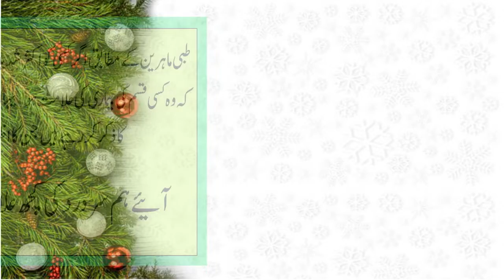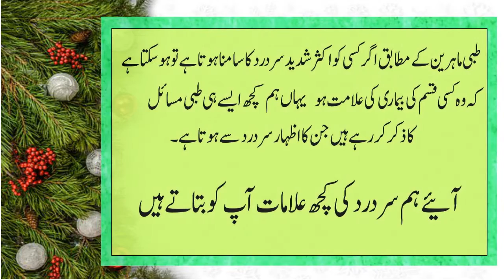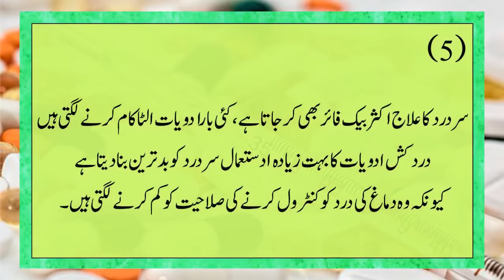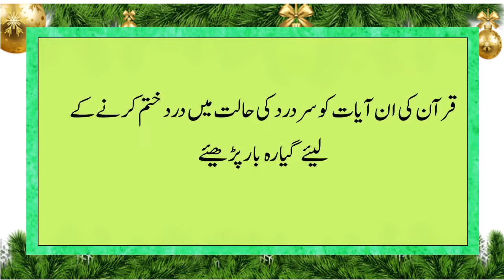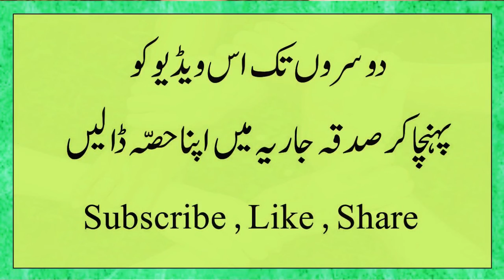How to control headache without medicine I How to cure migraine permanently for Health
How to control headache without medicine alternative migraine treatments headache treatment at home

اسلام علیکم
دوستوں سر درد ایک عالمی مسئلہ بن گیا ہے دنیا بھر کے لوگوں کی اکثریت سر کے درد میں مبتلا ہے
سر میں درد کا شکار صرف مرد حضرات ہی نہیں ہوتے بلکہ خواتین اور بعض اوقات کم عمر نوجوان بھی سر میں درد کی شکایت کرتے نظر آتے ہیں
دوستوں آج کی ویڈیو اسی سلسلے میں ہے آج ہم نے اس ویڈیو میں سر درد کا آسان علاج بتایا ہے جو قرآن سے لیا گیا ہے
اگر آپ کو ہماری یہ کوشش پسند آئے آپ اپنے احباب میں شئیر کریں
جزاک اللہ